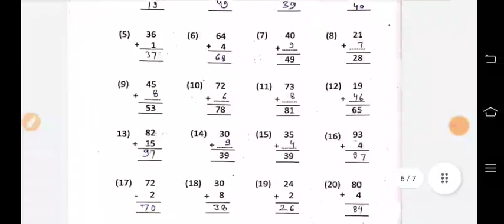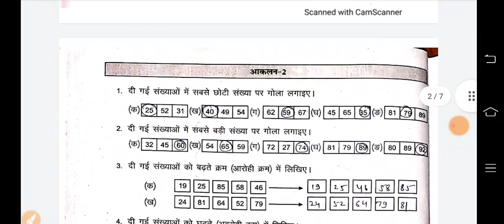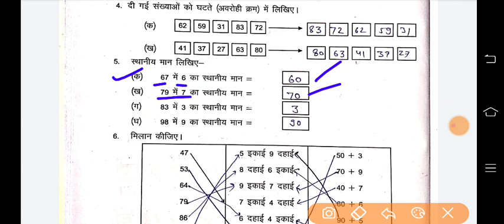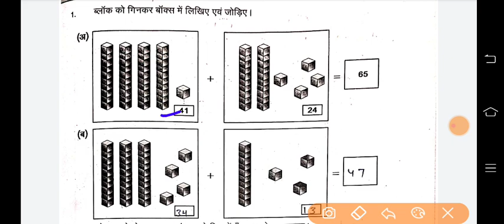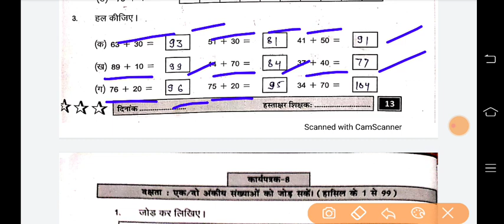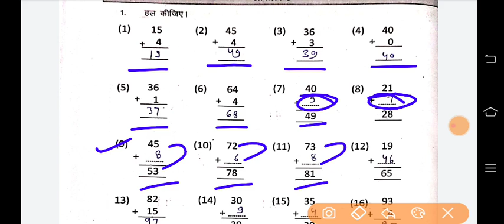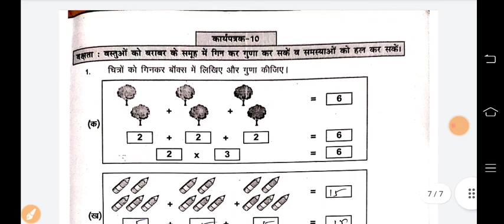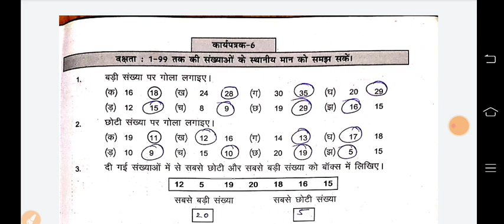प्रयास कार्यपुस्तिका गणित कक्षा 4-5 कार्यपत्रक 6,7,8,9,10 आकलन 2,3 |prayas workbook class 4-5 maths